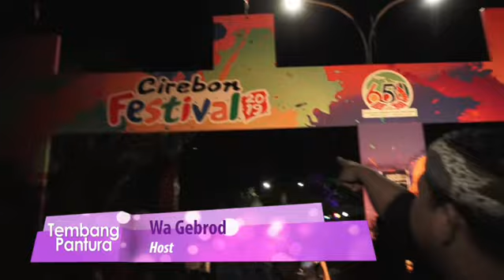TRAILER TEMBANG PANTURA JALAN JALAN